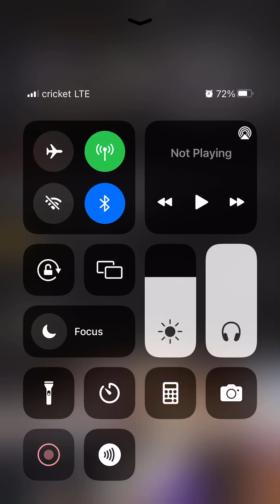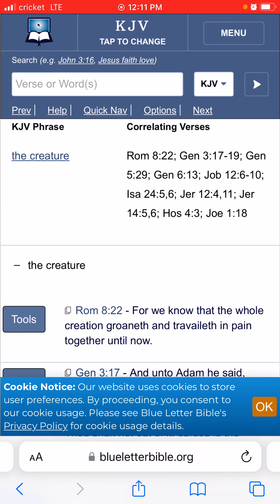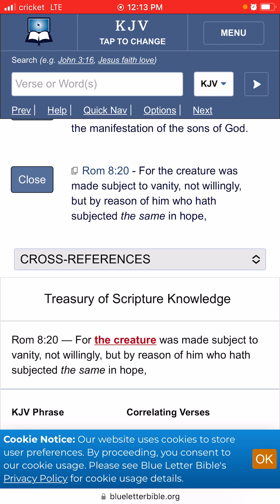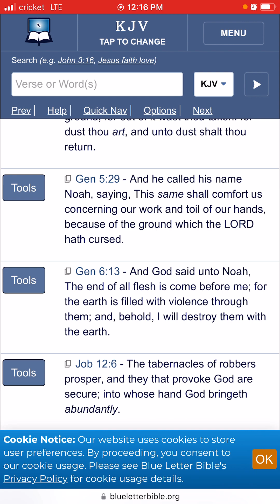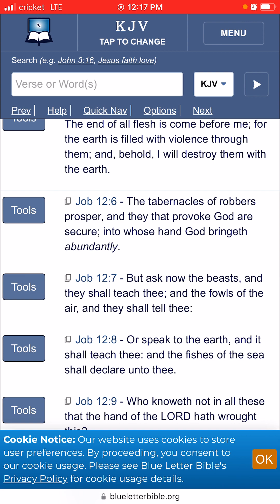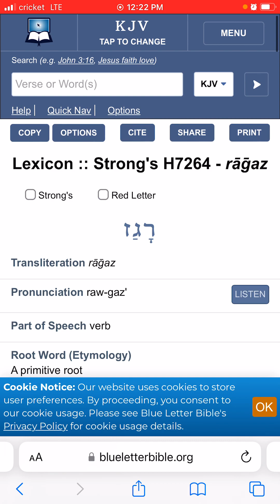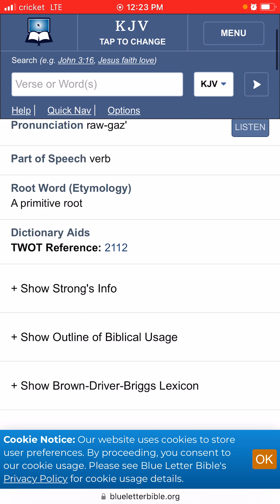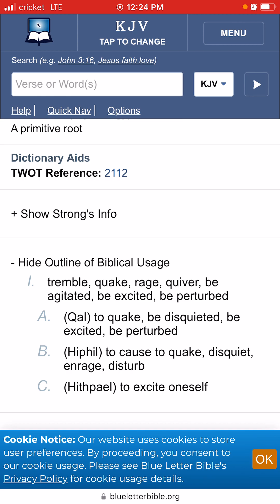IUIC sin is not the MARK!!!😡😠💻💾💵💲🖥